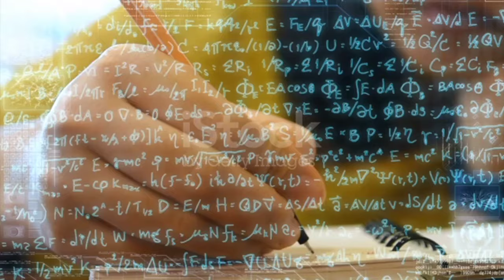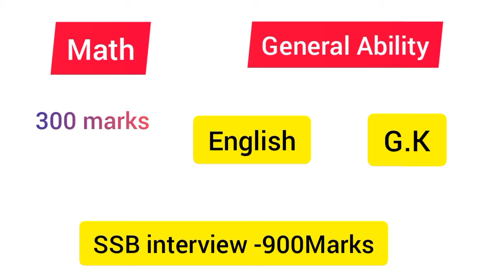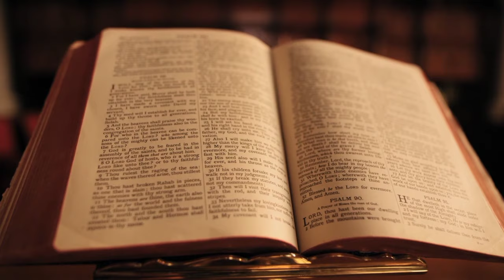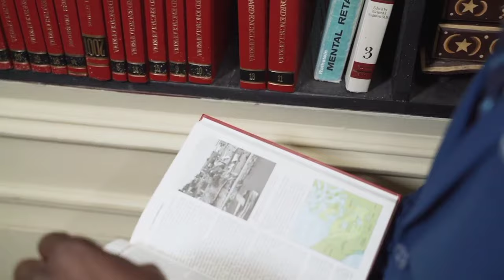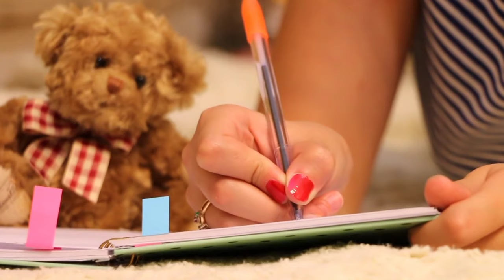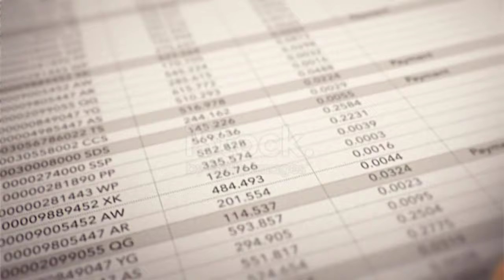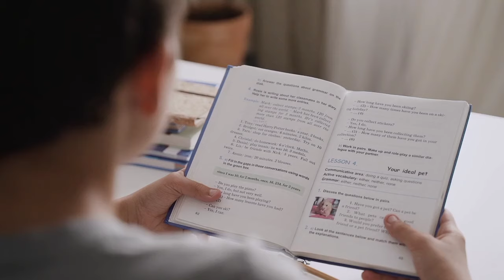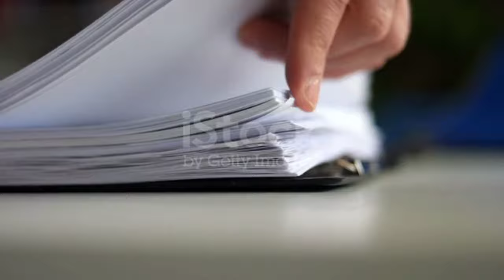NDA ki taiyari kaise kare | How to preparation for NDA 2022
NDA ki preparation kaise kare

How to preparation for NDA 2024

NDA 2023 ki taiyari kaise kare

how to Preparation NDA for girls

girls NDA ki taiyari kaise kare